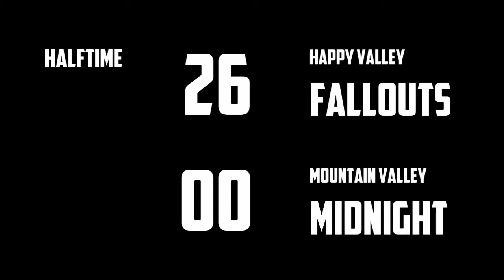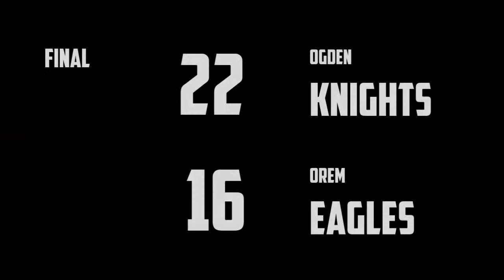2017-10-07 Fallouts vs Midnight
UTFL 2017 Fall Week 5
Happy Valley Fallouts 46 - Mountain Valley Midnight 0